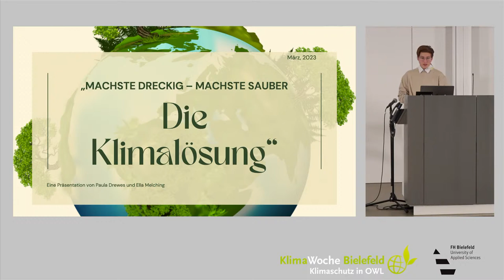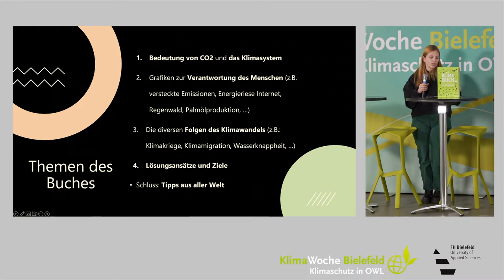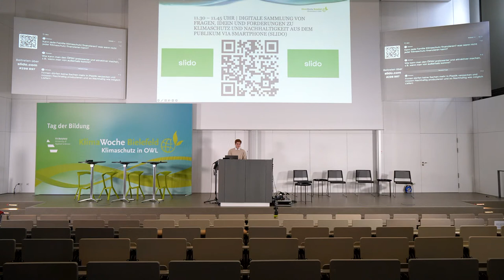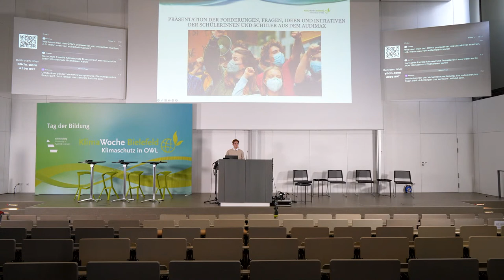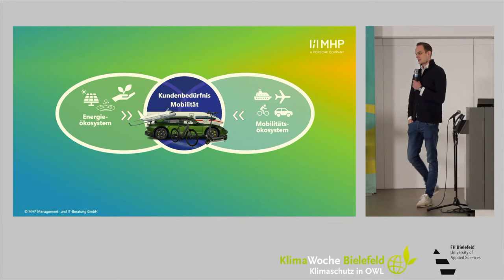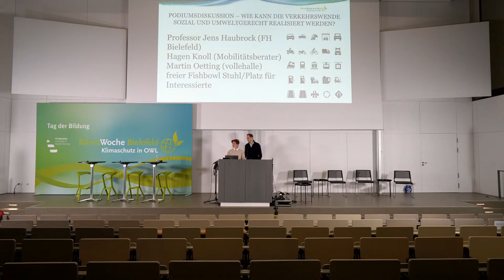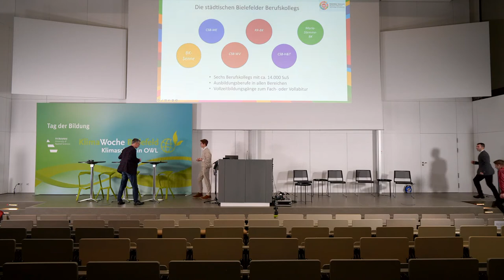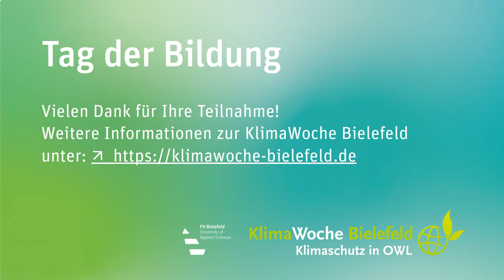3rd International Students Conference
The Day of Education: Student Climate Conference under the theme of the UN's 17 Sustainable Development Goals.

What are the 17 goals? The 2030 Agenda lays the foundation for shaping global economic progress in harmony with social justice and within the Earth's ecological limits. At the heart of the Agenda is an ambitious set of 17 Sustainable Development Goals (SDGs). For the first time, the 17 SDGs take equal account of all three dimensions of sustainability - social, environmental, economic. The 2030 Agenda applies to all countries in the world. Developing countries, emerging economies and industrialized nations: All must make their contribution.